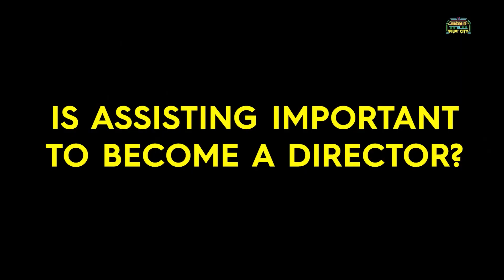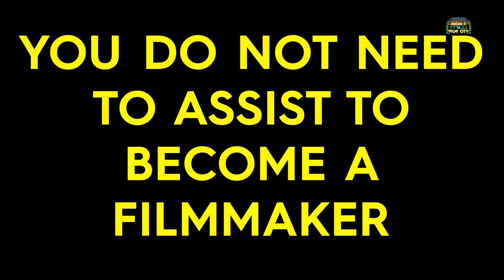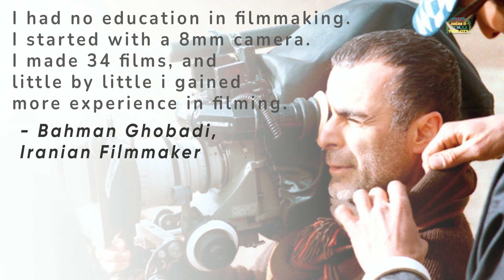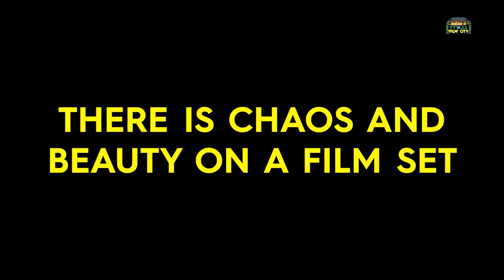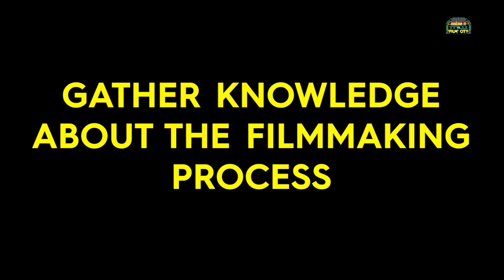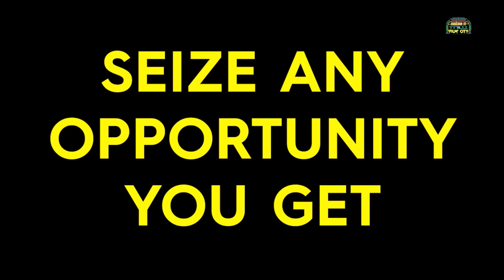Is assisting necessary to become a director | AKSHAY CHOUBEY | MIIFC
*Switch to 1.5 X for a better experience*

Unveil the directorial journey: Is assistance crucial for success? 🎬 In this insightful video, we explore the question, 'Is assisting necessary to become a director?' Join us as we delve into the pros and cons of gaining experience through assisting on a film set. Whether you're an aspiring filmmaker or simply curious about the directorial path, this discussion provides valuable insights and considerations.

AKSHAY CHOUBEY, a seasoned industry expert, shares invaluable insights and tips to help you navigate the competitive world of Bollywood. Whether you're an aspiring actor, filmmaker, or industry enthusiast, these questions will guide you towards making informed decisions and setting a solid foundation for your Bollywood dreams